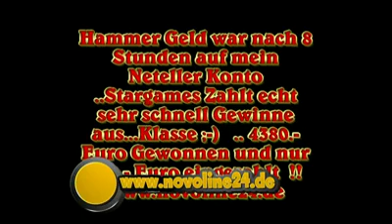Novoline Spielen Novoline Tricks Novoline online spielen und Gewinnen